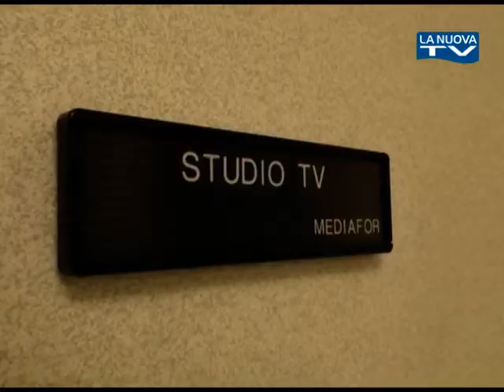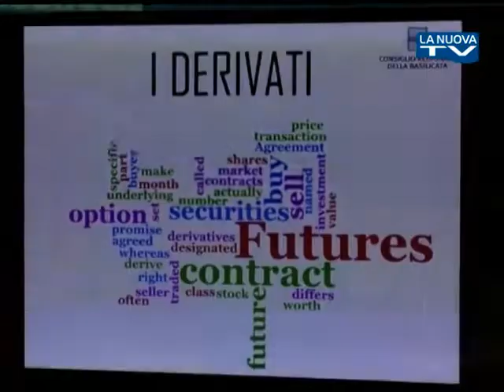Servizio La Nuova Tg ''Derivati'' 20 01 2019